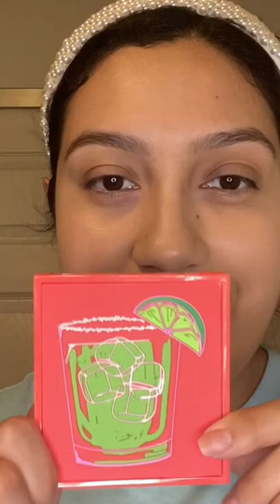Not enough color!